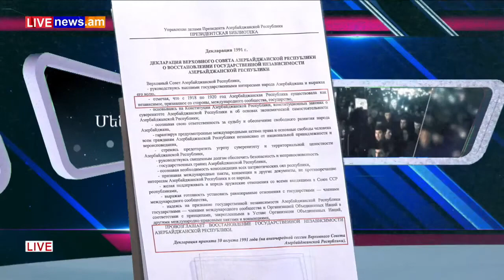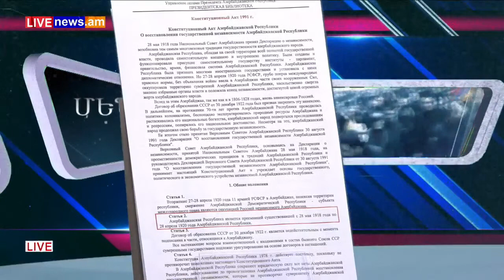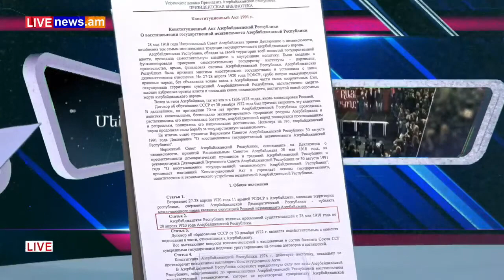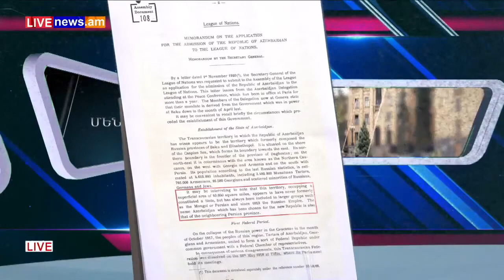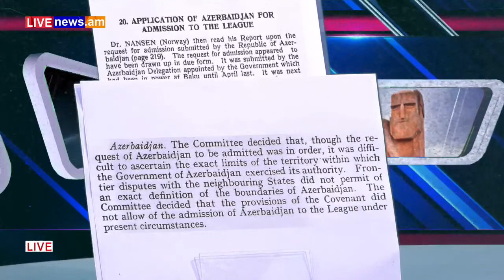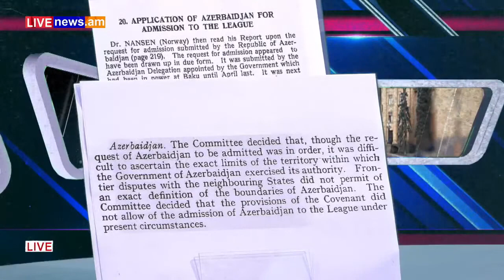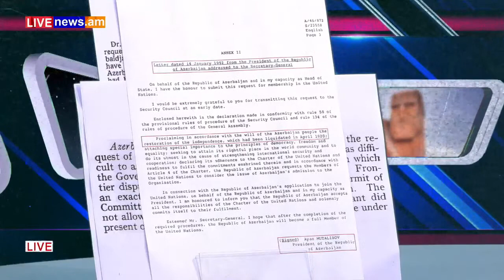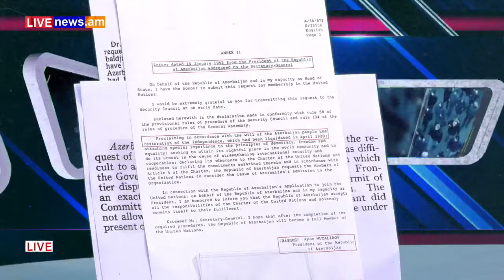Ո՞վ է Էրդողան-Ալիև զույգի կատարածուն Հայաստանում. 5.11.2021